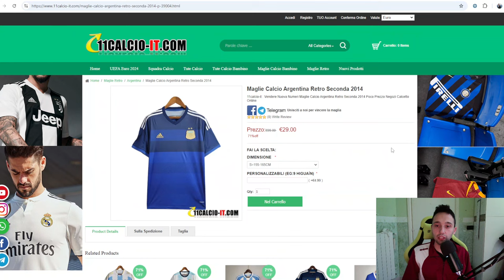POLITANO 84, DARMIAN 84 - ShowDown SBC| FC 25 Review (ITA)